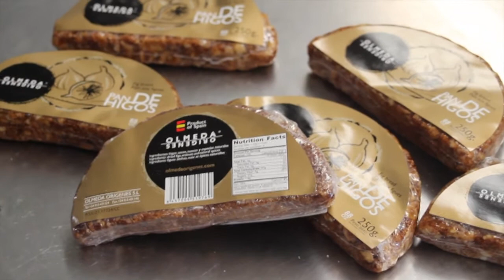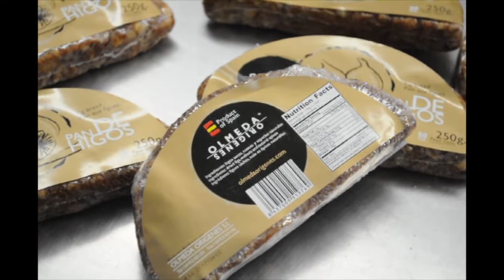Olmeda Orígenes - Como hacemos nuestro Pan de Higo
Así se elabora el pan de higo más natural.

Los Higos fueron remedio contra muchos males e inagotable fuente de energía por sus valores nutritivos. En Extremadura seleccionamos los frutos uno a uno, y les añadimos nuez y especias consiguiendo nuestro espectacular Pan de Higo Olmeda Orígenes. Son ideales como postres en las comidas o acompañando quesos y frutos secos.

Origen: Losar de la Vera, Extremadura.